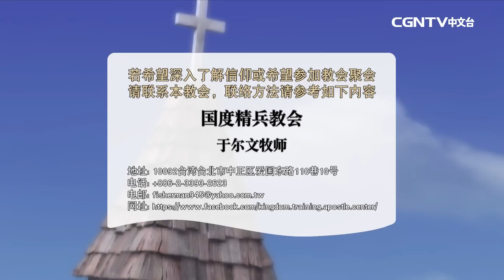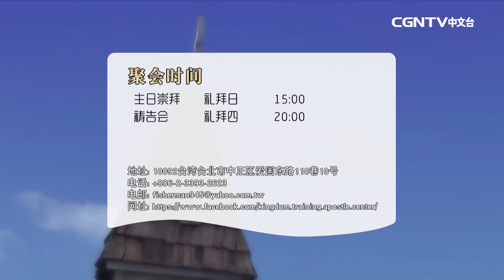【話語之泉 - 于爾文牧師】勝過試探(2)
主講者：于爾文牧師（國度精兵使徒中心 KTAC​）